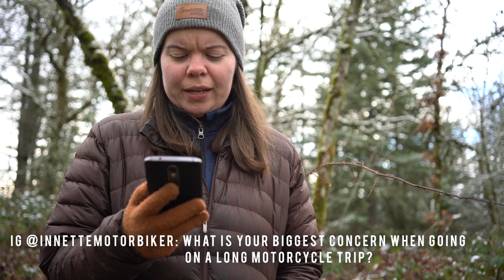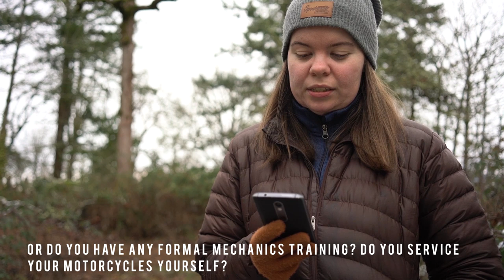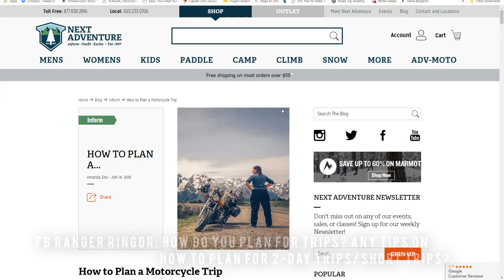Q&A pt 1: Do I have mechanics training? Camping Gear, Planning Weekend Trips & More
Here's Part 1 of my Q&A Video: Do I work on my Bikes Myself? How do I plan short trips, My Favorite 2 Lane Roads, My Biggest worry on long distance trips, how I started travelling solo, and my recommendation for the best Commuting Bike.

If you'd like to support me and this channel:

Help me out with the things I still need for the CABDR:

Ironhorse Gear Tents (with shorter tent poles so they pack smaller)